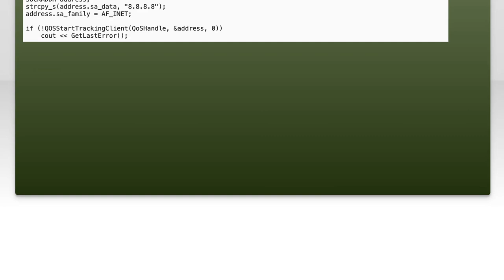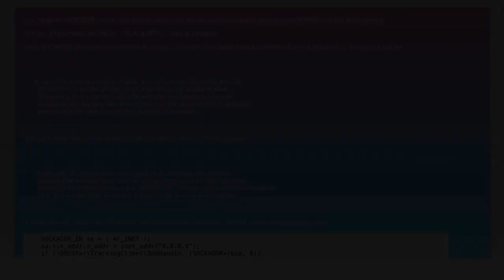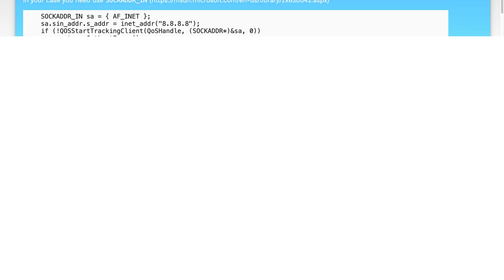Why am I receiving 67 code from QOSStartTrackingClient method?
winapi: Why am I receiving 67 code from QOSStartTrackingClient method?

Related to: winapi, qos, getlasterror, sockaddr-in